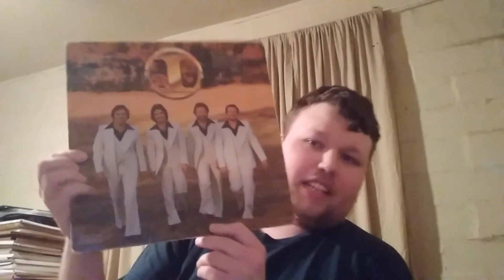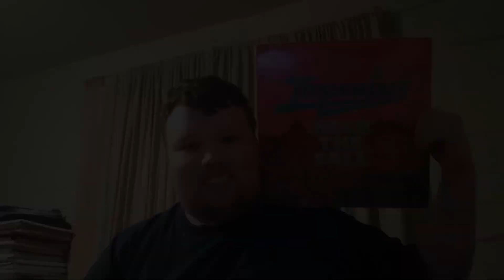JoshiBOIのレコードサマリー The Imperials - Heed The Call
今回は、インペリアルズの1979年のレコード、Heed The Callについて話す。